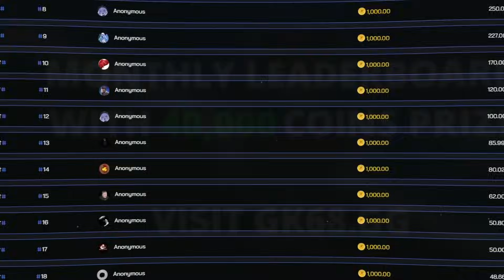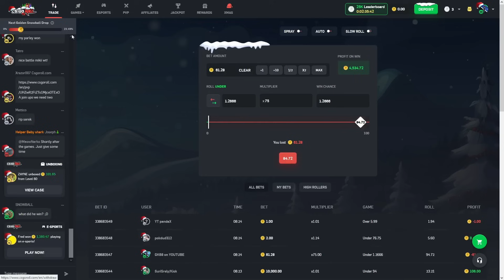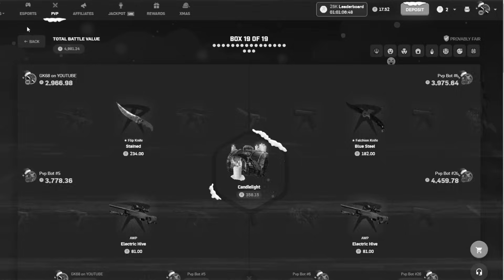CSGOROLL 20000 COINS INTO...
40000 COIN LEADERBOARD gk68 . gg/leaderboard FOR CODE "Gk68" OR "GK" USERS!

WE ARE BACK ON CSGO ROLL BRAZZZERZ AND TODAY I DID 4x5000 COIN BATTLES! DID I WIN ANY OF THEM THO? :D